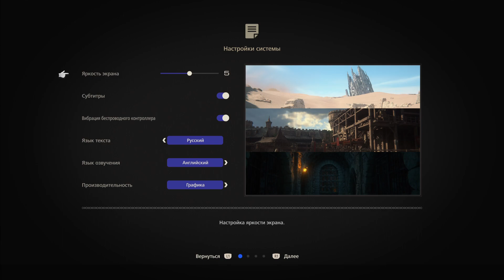FINAL FANTASY XVI DEMO Start